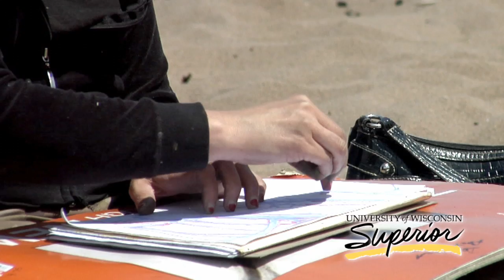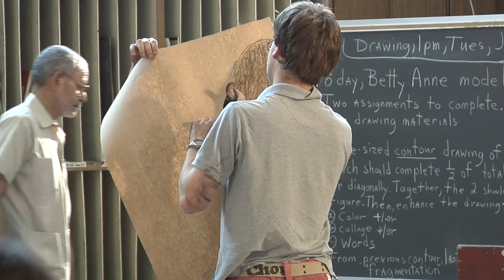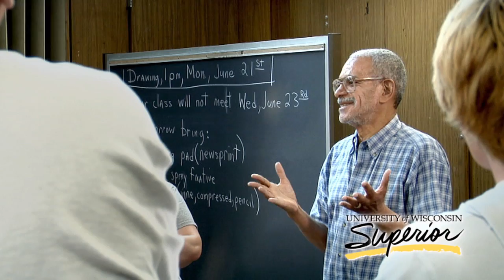Why I Teach - Pope Wright | University of Wisconsin-Superior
University of Wisconsin-Superior Art Professor Pope Wright is featured in this video titled 'Why I Teach'. Wright taught at the university from 1971 until he passed away July 22, 2015.